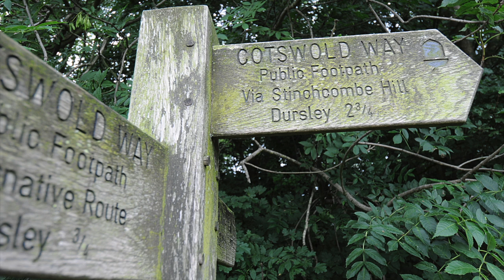022 No Map Can Show You - Helen Mort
This video is about 022 No Map Can Show You - Helen Mort